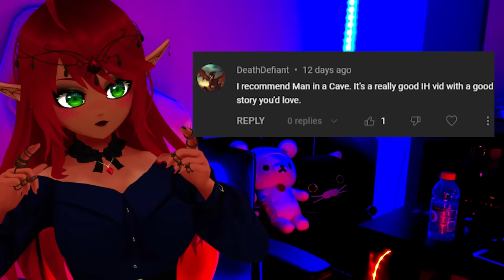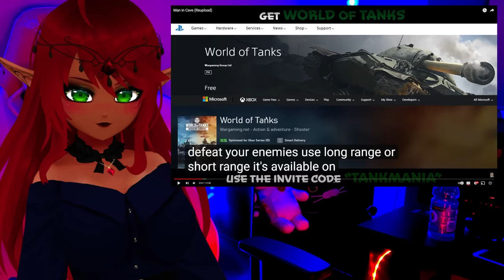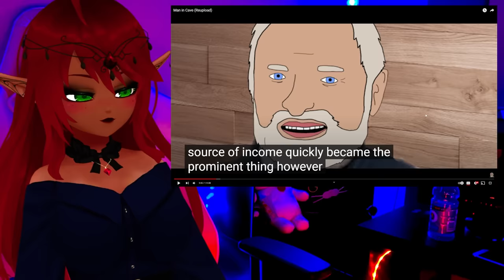SPOOKY HOLE! | Internet Historian Man in Cave Reaction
OMG this was an insane story. Internet Historian makes such incredible and creative videos on stuff I'd never even know about. AMAZING!! Also commenters you are thriving with these recommendations thank you for showing me more internet historian. I can't wait to react to more videos by him! | Internet Historian Man in Cave Reaction.